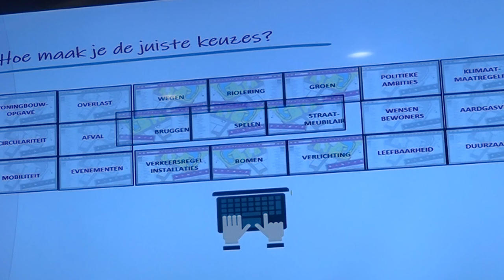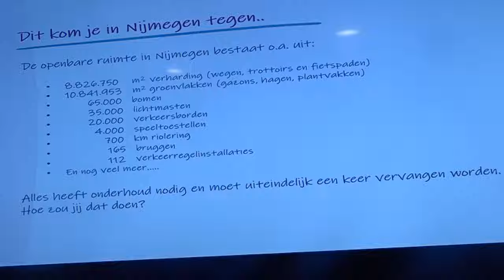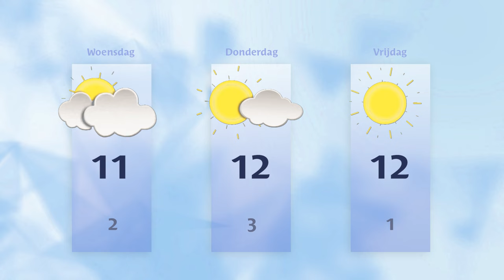Dinsdag 5 maart 2024 || RN7 REGIONIEUWS